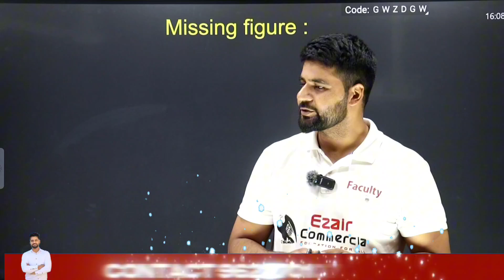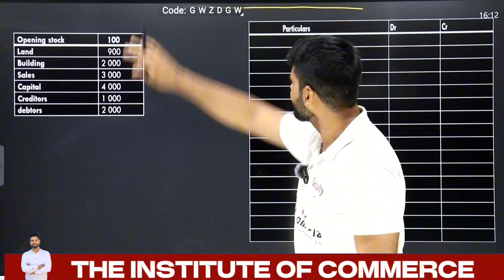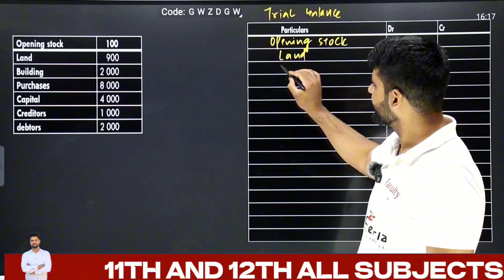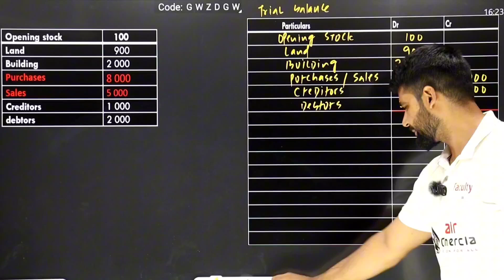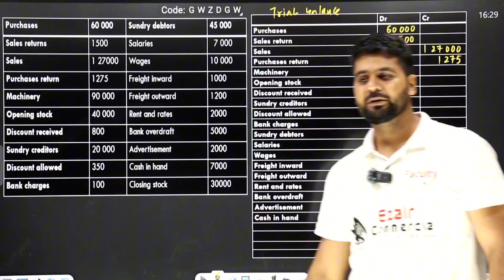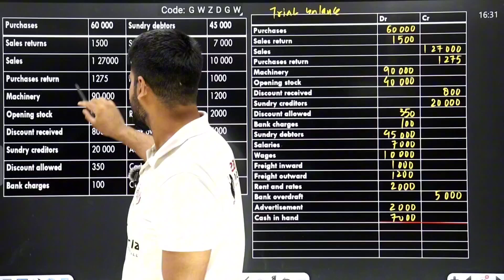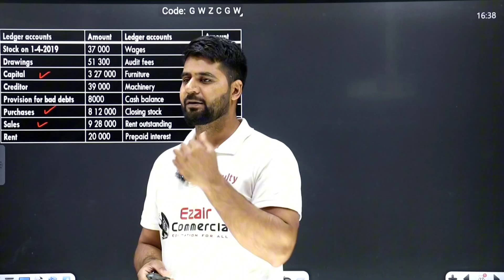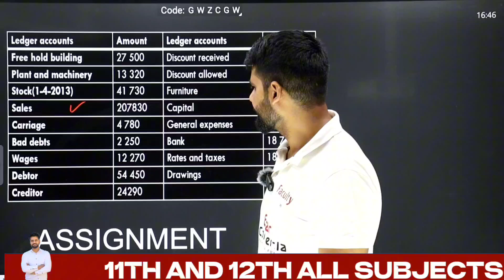Trial balance | lecture 5 | missing figure | hindi / urdu | ezair commercia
A trial balance is a report that lists the balances of all general ledger accounts of a company at a certain point in time. The accounts reflected on a trial balance are related to all major accounting items, including assets, liabilities, equity, revenues, expenses, gains, and losses. It is primarily used to identify the balance of debits and credits entries from the transactions recorded in the general ledger at a certain point in time.

Below is an example of a Company’s Trial Balance:

In addition to error detection, the trial balance is prepared to make the necessary adjusting entries to the general ledger. It is prepared again after the adjusting entries are posted to ensure that the total debits and credits are still balanced. It is not an official financial statement. It is usually used internally and is not distributed to people outside the company.

What Does a Trial Balance Include?
A trial balance includes a list of all general ledger account totals. Each account should include an account number, description of the account, and its final debit/credit balance. In addition, it should state the final date of the accounting period for which the report is created. The main difference from the general ledger is that the general ledger shows all of the transactions by account, whereas the trial balance only shows the account totals, not each separate transaction.

Finally, if some adjusting entries were entered, it must be reflected on a trial balance. In this case, it should show the figures before the adjustment, the adjusting entry, and the balances after the adjustment.

Undetectable Errors in a Trial Balance
A trial balance can trace the mathematical inaccuracy of the general ledger. However, there are a number of errors that cannot be detected by this report:

Error of omission: The transaction was not entered into the system.
Error of original entry: The double-entry transaction includes the wrong amounts on both sides.
Error of reversal: When a double-entry transaction was entered with the correct amounts, but the account to be debited is credited and the account to be credited is debited.
Principle error: The entered transaction violates the fundamental principles of accounting. For example, the amount entered was correct and the appropriate side was chosen, but the type of an account was wrong (e.g., expense account instead of liability account).
Commission error: The transaction amount is correct, but the account debited or credited is wrong. It is similar to the principle error described above, but commission error is usually a result of oversight, while principle error is a consequence of a lack of knowledge of accounting principles. You can learn the Fundamentals of Accounting with CFI’s Free Course!
Additional Resources
Thank you for reading CFI’s guide to Trial Balance.